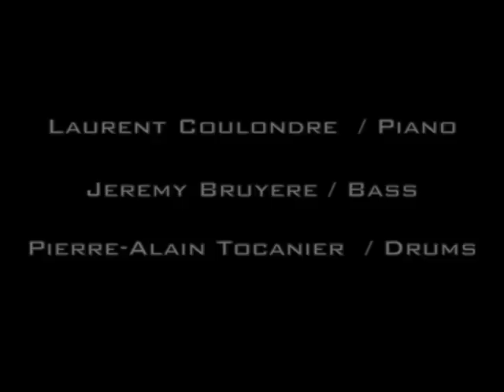Laurent Coulondre Trio - OPUS II @ FESTIVAL JAZZ EN BAIE 2013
LAURENT COULONDRE TRIO
LIVE AT JAZZ EN BAIE

Extract from :
"Interludi 21" by L. COULONDRE
"Unexpected" by J. BRUYERE
"C'est Ting" by L. COULONDRE

Laurent COULONDRE / Piano
Jérémy BRUYERE / Bass
Pierre-Alain TOCANIER / Drums

Thanks to NORMANDIE TV
Thomas FOURNIER / Production
Alexis GRANDIN / Film Making
Loic GOURBE / Sound